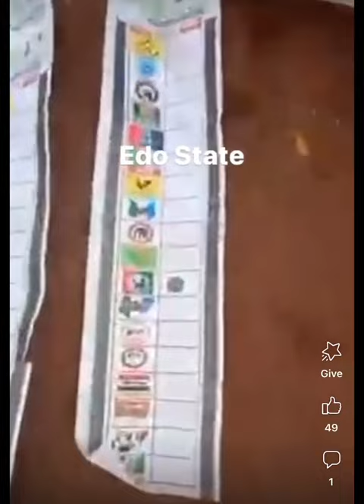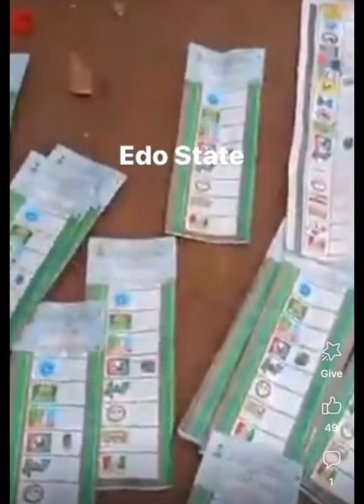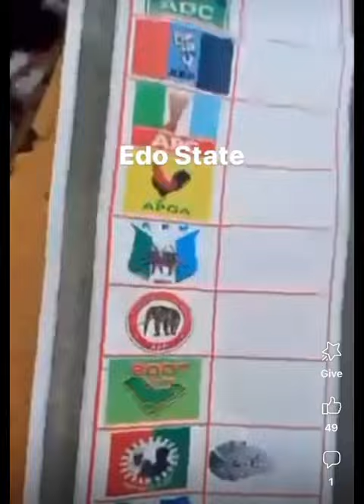Ikota Primary school Lagos Chioma Chukwuka Cried Out